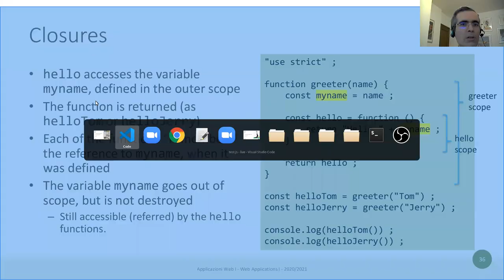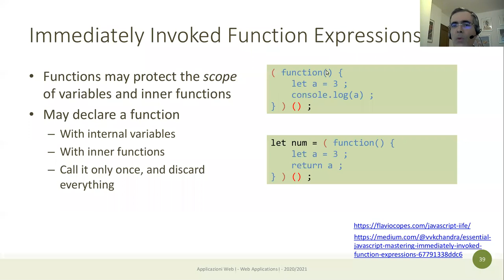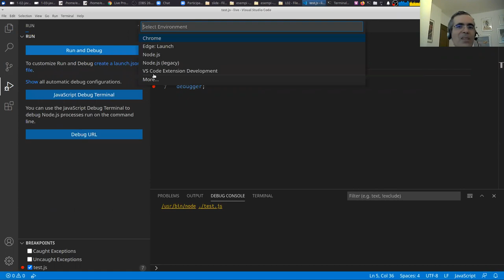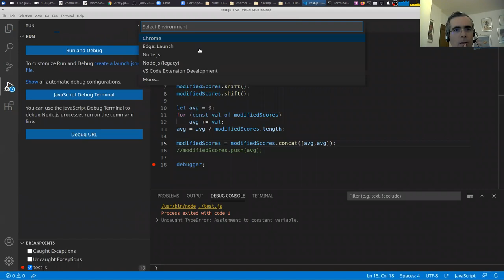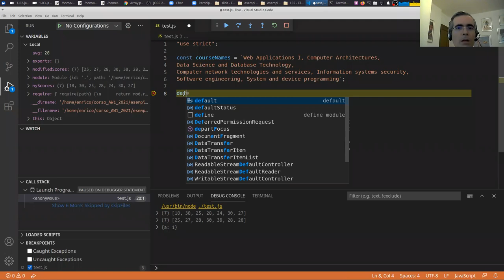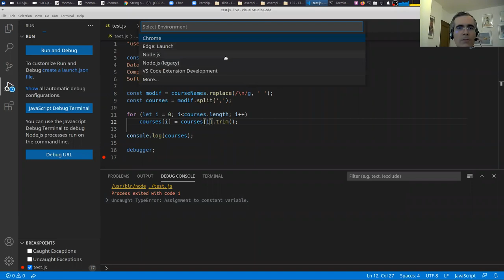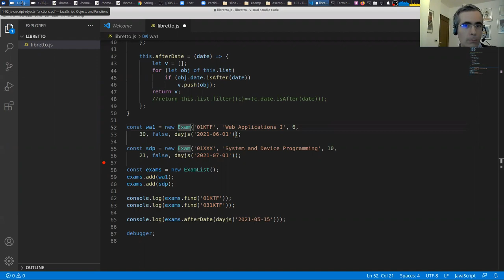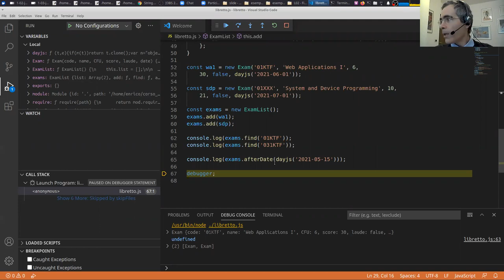AW1-2021-L04: JS: closures, esempi array e oggetti. Date.